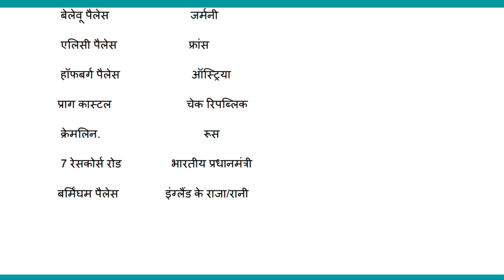Alag Alag countries ke president and prime minister ka niwas ka naam II ssc exam oriented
Alag Alag countries ke president and prime minister ka niwas ka naam II ssc exam oriented II Asharfi Vlogs II Static GK